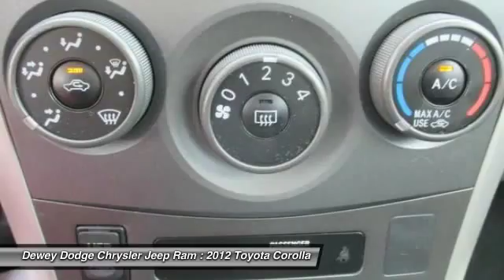2012 Toyota Corolla Ankeny Des Moines Ames Iowa D131152B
No games, just business! Best color! How economical is this! Just in, this great-looking 2012 Toyota Corolla comes with a 1.8L I4 DOHC Dual VVT-i engine and FWD. Car And Driver counts it among the top ten best sellers. 3-spoke steering wheel with touch controls. to view a Free Price Check!